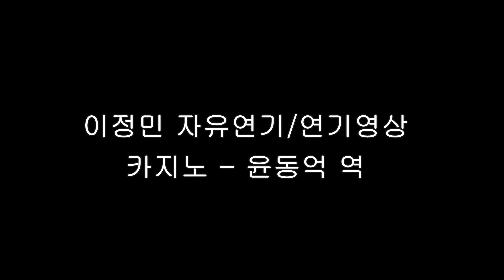이정민 자유연기/연기영상 (드라마 카지노 - 윤동억) Jung-min Lee Free acting/Acting video (Drama Casino - Yoon Dong-eok)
배우 이정민 자유연기/연기영상 (드라마 카지노 - 윤동억) Actor Jung-min Lee Free acting/Acting video (Drama Casino - Yoon Dong-eok)

드라마 카지노 - 윤동억역 자유연기영상입니다.
It's a free acting/acting video for the Drama Casino - Yoon Dong-eok

대사

차무식: 동억아, 참 돌이켜보면 내가 너하고 인연 때문에 이 필리핀까지 흘러들어와서 참 그동안 신세 많았다.
윤동억: 아이참..
차무식: 그리고 제수씨한테도 참 미안하기도 하고, 고맙고.
윤동억: 아이 갑자기 왜그래. (웃음)
차무식: 진심이야 새끼야. 근데, 여기까지. 이제 더 이상 너한테 신세질일 없을거야. 그리고 이 술자리도 마지막이고.
윤동억: ...야. 너 내가 돈 안빌려줘서 그러냐?
차무식: (웃음) 야~ 이 씹새끼가 끝까지 나를 좆으로 아는구나? 니가 더 잘 알거아냐? 야 암만 니 좆밥이라도, 니가 울타리에다 가둬놓고 빨때꽂아서 쪽쪽빨아먹는 개호구는 아니잖아? 내가? 야, 니 눈깔에는 내가 상구동생 돈 띄어먹고 토낄 개양아치로 보이디?
책상을 세게 치는 등 화가남을 표출하는 동억.
윤동억: 야이 개새끼야. 야이 씨발롬아! 사람 병신 만드냐?
차무식: 동억아, 너 나한테 자신있냐?
윤동억: 씨발놈이 뒤질라고 씨..
차무식: 아~ 자신있어? (가위 등 흉기로 쓰일만한 물건을 건넨다) 내가 5초줄게. 너 5초안에 이걸로 나 못담구면은 내가 니 배때기 쑤셔버릴거야.. 센다. 하나.. 둘.
윤동억: (물건을 집는 동억) 씨발..
차무식: 셋.. 넷..
윤동억: (물건을 내려놓으며) 야야, 무식아. 너랑 나랑 지금 왜이렇게 됐냐~ 응?
차무식: 이제 알겠지? 니가 나한테 안되는이유. 그러니까, 어디가서 나 씹고다니지마 이 씨발새끼야.
윤동억: ..미안하다.
차무식: 니가 나 이길 때 씹어. 그리고 넌 오늘부터, 내 친구가 아냐.
윤동억: .
차무식: 어디가서 깡패라고 하지마라. 쪽팔리다 씨발롬아.
윤동억: .

Dialogue (Translate it into a translator so there can be a translation or a translation.)

Cha Moo-sik: Dong-eok, looking back, I've been in this Philippines because of your relationship.
Yoon Dong-eok: Oh man...
Cha Moo-sik: And I'm also very sorry and thankful for Jesu.
Yoon Dong-eok: What's wrong with you all of a sudden? (laughs)
Cha Moo-sik: I mean it, dude. Let's stop here. I won't owe you any more. And this drinking party is the last one.
Yoon Dong-eok: Hey. Is it because I didn't lend you money?
Cha Moo-sik: (Laughs) Hey, you punk knows me as a cock until the end? Don't you know better? Hey, it's not like you're a dog that you lock in a fence and suck it when you wash it, right? Me? Hey, does it look like I'm a dog lover to your little brother Sang-gu?
Dong-eok expresses his anger by hitting the desk hard.
Yoon Dong-eok: Hey, you son of a gun. Hey, Balom! Are you making a fool of a person?
Cha Moo-sik: Dong-eok, are you confident in me?
Yoon Dong-eok: The asshole is going to die.
Cha Moo-sik: Oh, are you confident? I'll give you five seconds. If you can't put me in this in five seconds, I'm gonna hurt your stomach. I'm counting. One... two.
Yoon Dong-eok: (Dong-eok picking up things) Damn...
Cha Moo-sik: Three... Four...
Yoon Dong-eok: (Putting things down) Hey, Musik. Why did you and I become like this? Huh?
Cha Moo-sik: You know now, right? The reason you're no match for me. So, don't go around chewing on me, you damn thing.
Yoon Dong-eok: ..I'm sorry.
Cha Moo-sik: Chew when you beat me. And you're not my friend from today.
Yoon Dong-eok: ...
Cha Moo-sik: Don't call me a gangster anywhere. Shame on you, punk.
Yoon Dong-eok: .